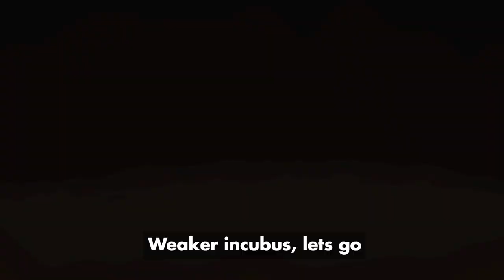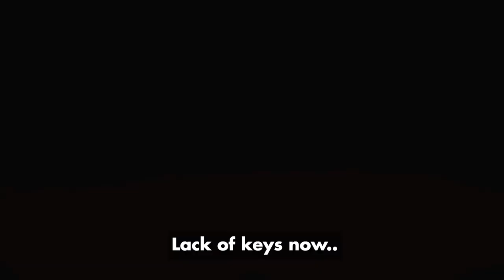Evil Godhead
Hello?